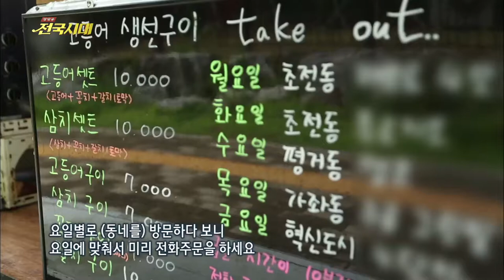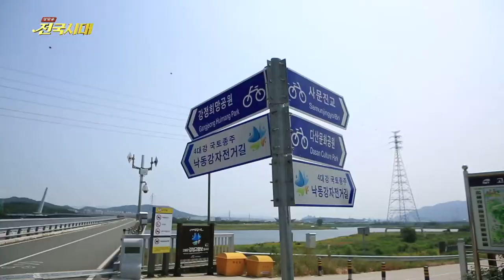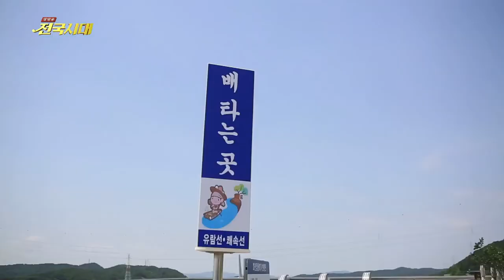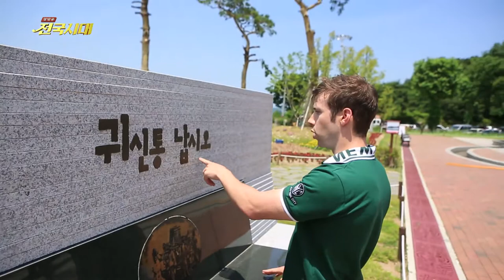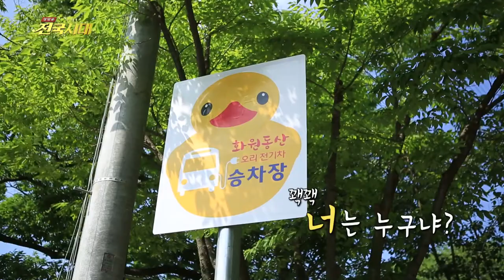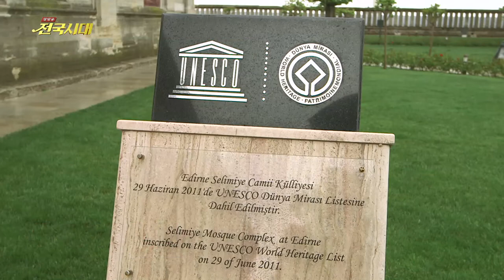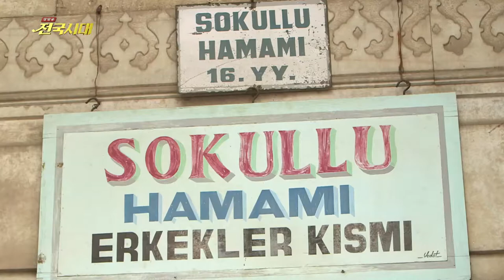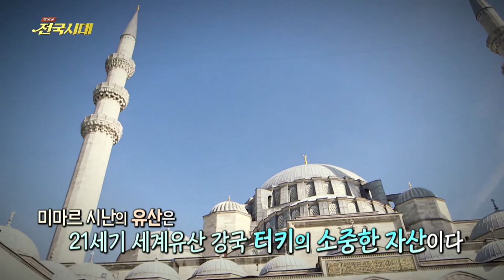[전국시대]160712(화) 내 손안의 만찬 테이크아웃!, 연(蓮)애의 시작, 세계유산 강국 터키 (외2)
1. 내 손안의 만찬, 테이크아웃! (생선구이/활어회/해산물)
2. 연꽃부터 뿌리까지, 연(蓮)애의 시작
3. 크리스와 떠나는 낙동강 여행
4. 바다의 왕자 전복 이색요리
5. 세계유산 강국 터키를 가다 - 미마르 시난 //